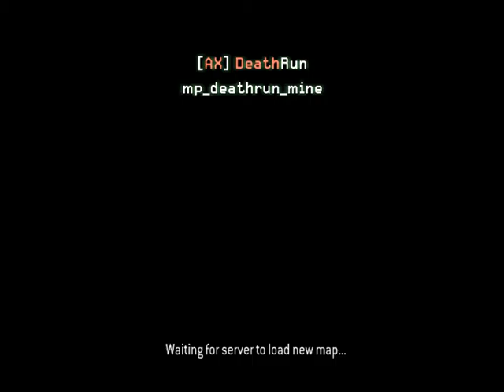Gmod Deathrun Cod4 remake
This is a server on cod4 i don't remember what server info is but yeah, i really suck at parkour on cod4 aha with no perks also so im a noobie but i hope you enjoyed no mic because i don't want to talk on this video and on other server videos but i hope you enjoyed peace :D